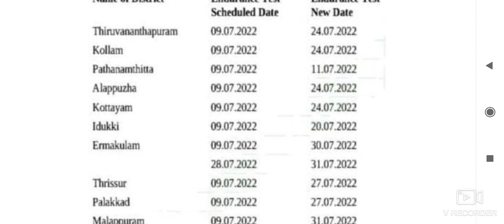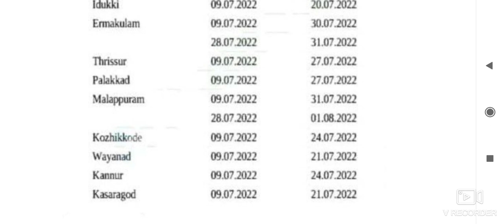📢ഉദ്യോഗാർത്ഥികൾ ശ്രദ്ധിക്കുക IRB പോലീസ് കോൺസ്റ്റബിൾ തസ്തികയുടെ ഇൻഡ്യൂറൻസ് ടെസ്റ്റ് തീയതിയിൽ മാറ്റം